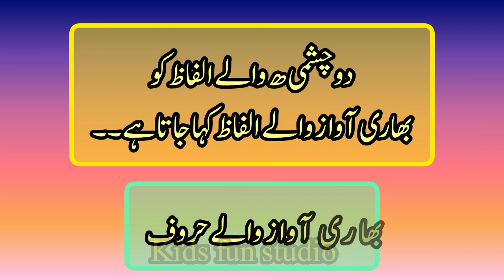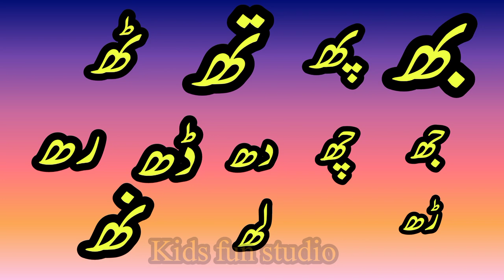دو چشمی ھ کی پہچان اردو قاعدہ حروف تہجی || دو چشمی ھ والے الفاظ || do chashmi ha se alfaaz tasaveer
دو چشمی ھ کی پہچان اردو قاعدہ حروف تہجی || دو چشمی ھ والے الفاظ || do chashmi ha se alfaaz tasaveer k Sath by kids fun studio